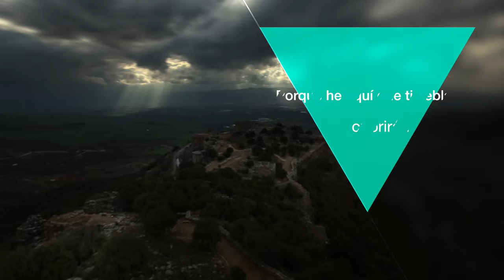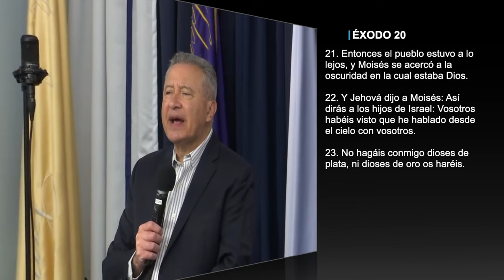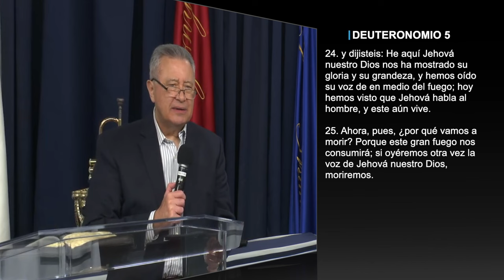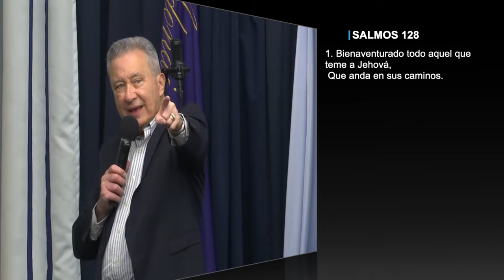Los caminos y las obras de Dios # 8 - Los Caminos de Dios y el temor de Dios - P. Juan R. Fernández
Tema: Los caminos y las obras de Dios # 8 - Los Caminos de Dios y el temor de Dios

Versos:
Salmos 103:7
Salmos 86:11
Éxodo 20:18-20
Deuteronomio 29:2-4
Lucas 12:28-30
Hebreos 5:7
Mateo 14:22-33
Nehemías 6:11
Mateo 12:34
Juan 5:17
Hebreos 11:1
2 Reyes 6:15-17

¿Quiénes somos?

CCLI # 11207910
Church Streaming & Podcast License
CCLI # CSPL060797